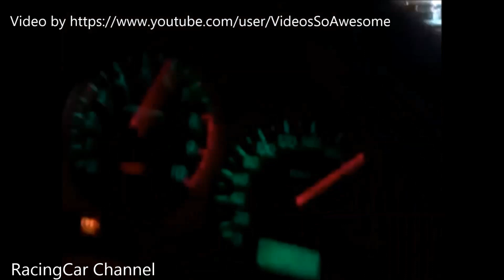Ultimate 2016 STREET RACING Crash Compilation - Best Street Race Crash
If you are an uploader and have any questions, or want your video removed from here, PLEASE CONTACT ME FIRST!!Special credits to all the original uploaders, of the videos featured in here!